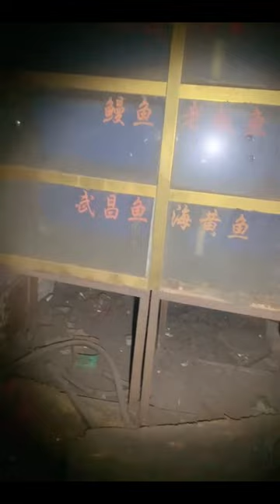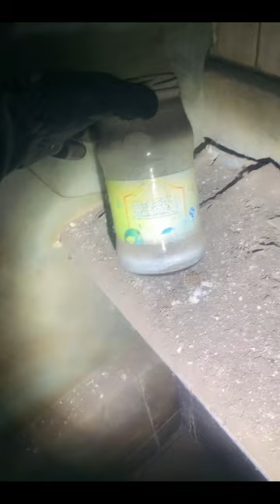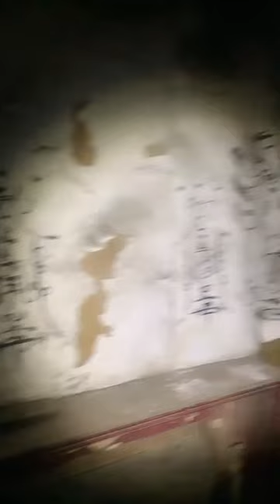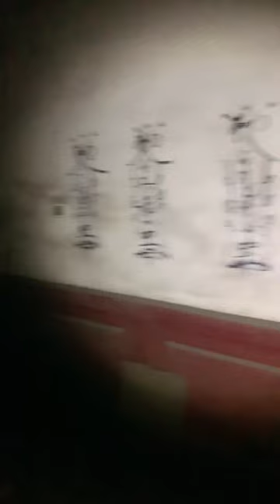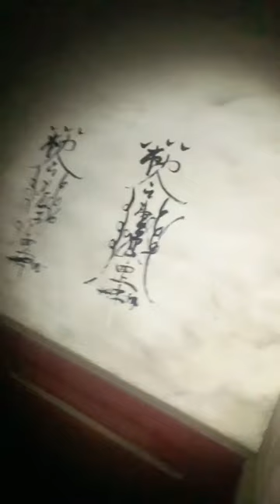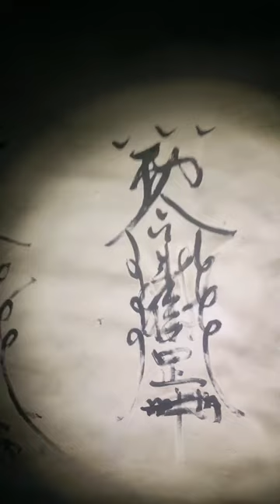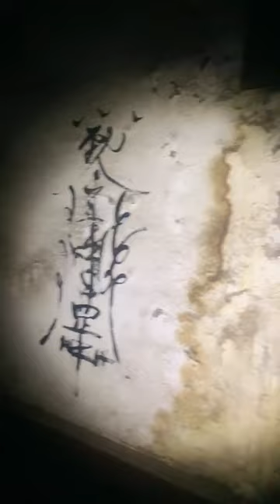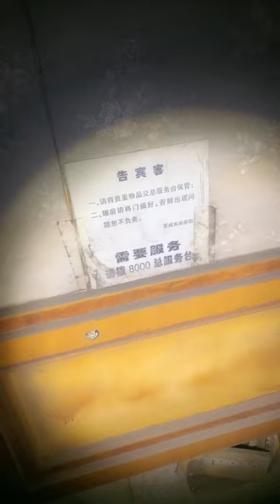废弃凶宅探灵 20240123